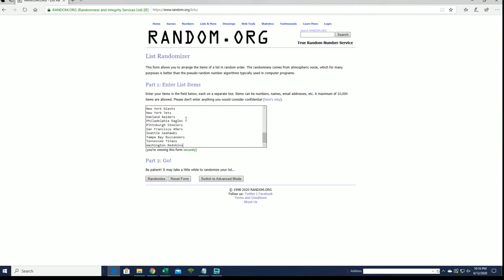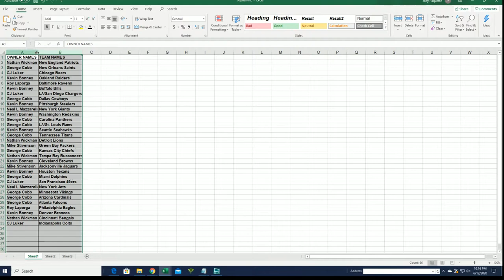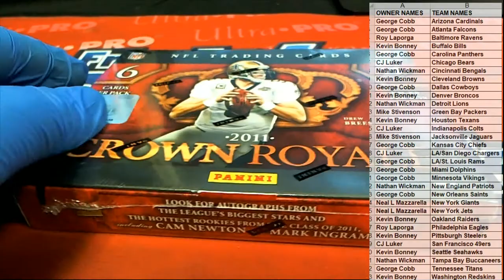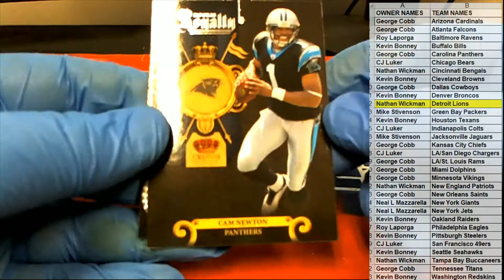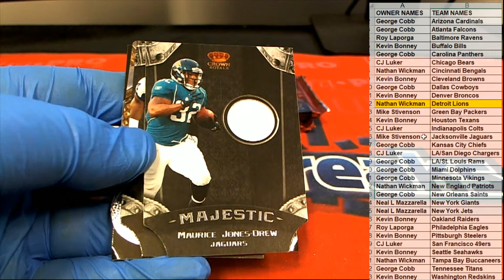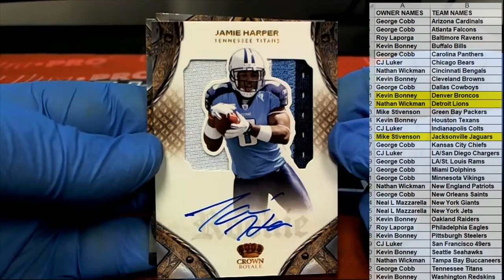2011 Panini Crown Royale Football Hobby ID 11CROWNFB102